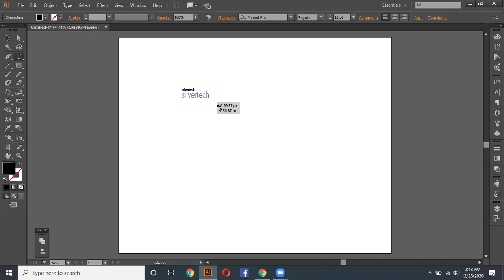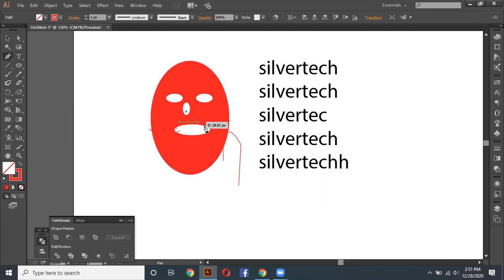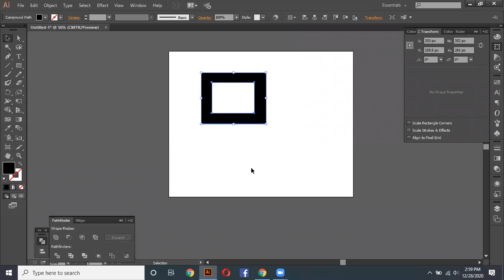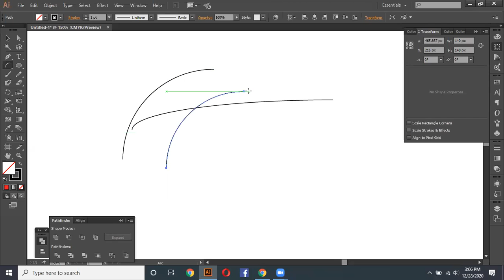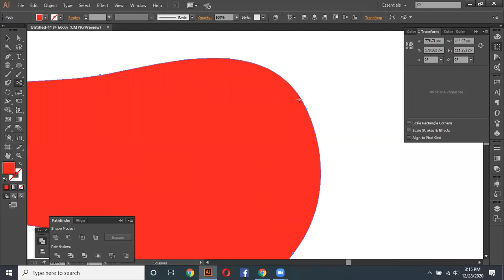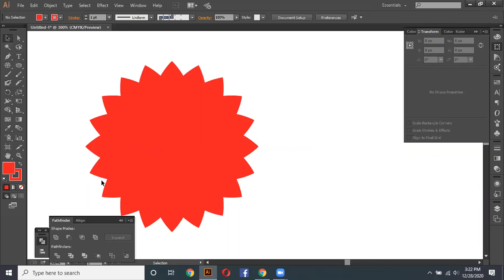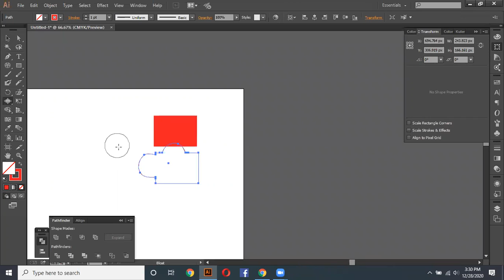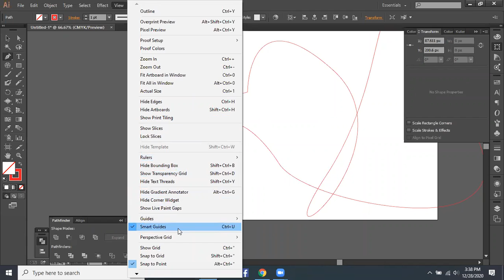adobe Illustrator class 3 Batch 158 | SilverTech IT